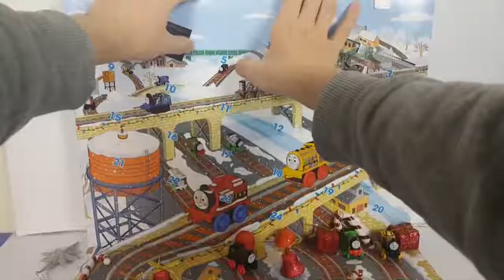Thomas and Friends Toys Minis Advent Calendar Trains Surprise for Children Day 5